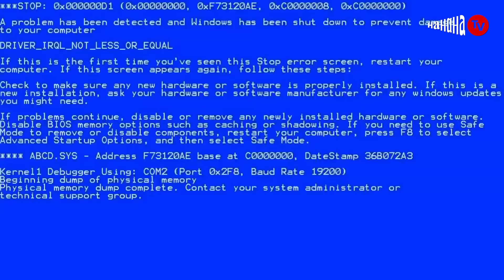Susah Bedain yang TULUS Sama yang AKAL BULUS‼️🚩😫 | Temenan Sama Nasib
Halo warga yang udah temenan sama nasib!
Buat yang punya ide-ide menarik dan pengen dibahas
sama trio kocak kita, kalian boleh loh klik link ini:

HAHAHA Corp proudly presents:

TEMENAN SAMA NASIB
Season 2

Talkshow yang diangkat dari buku pertama karya Aci Resti,
dengan co-host Neneng Risma Wulandari dan Boah Sartika.
Obrolan yang mengajak kita untuk menertawakan kesialan dan berteman dengan nasib.
Tonton terus TEMENAN SAMA NASIB hanya di Official YouTube HAHAHA Corp, setiap hari Rabu.

Eps. 13 - Red Flag Gebetan
Aci Neneng penasaran, Boah tuh udah move on belom ya?! 😡 Sampe-sampe diingetin Neneng tentang red flag, emangnya Boah paham arti red flag? 🤪 Jadi pingin tau deh, kira-kira red flag gebetan versi Aci Boah Neneng apaan aja ya? Untuk mengetahui itu semua, mereka akan memainkan games “PERNAH/GAK PERNAH”! Yang kalah pasti dapet hukuman dongs~ 😌 Bakal diapain ya kali ini? 🤔🚩🚩

Executive Producer
Ernest Prakasa, Dipa Andika

Producer
Dita Annissa Paramitha, Taufik Nabilla

Social Media Officer
Olivia Monenda

Ilustrator
Hegra Soetrisno

Production Assistant
Denny Gitong

Sound Recordist
Tommy Fahrizal

Jingle Composer
Hegra Soetrisno

Intern
Daniella Tjahjadi